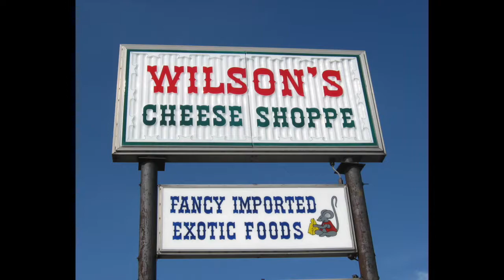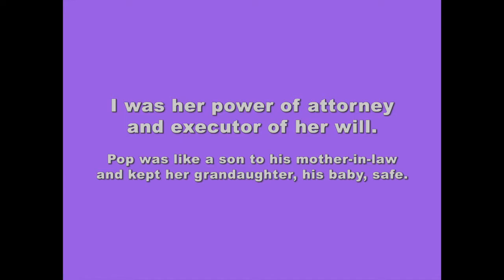The Chronicles of Nani - MouSe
Welcome to my favorite analogy: a very simple explanation of what MS is that you don't have to have a medical degree to understand!

But first coffee, mice and a great daddy-daughter day in Pinconning, Michigan.